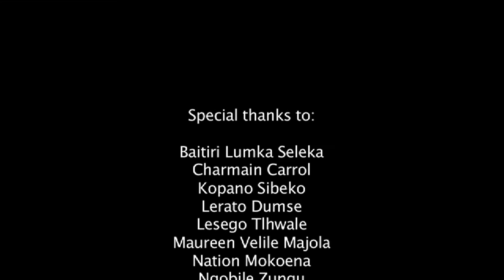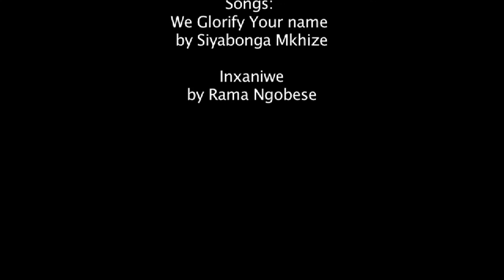2013 April 5 Private night vigil ceremony for Busi Sigasa & Buhle Msibi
... the night before the @ 25 event held at Goethe Institute, Parkwood, Johannesburg.

For more:
2013 March 8: Public Event announcement